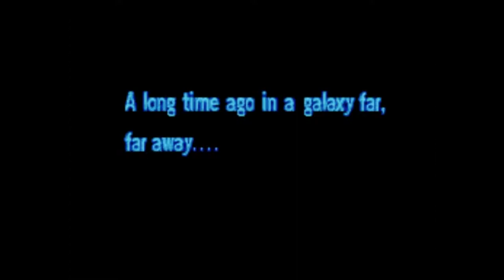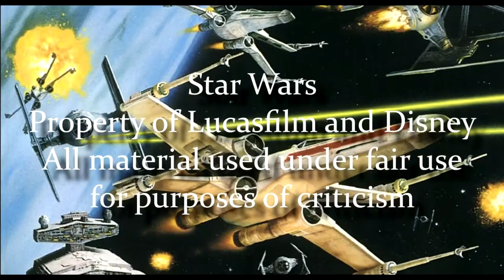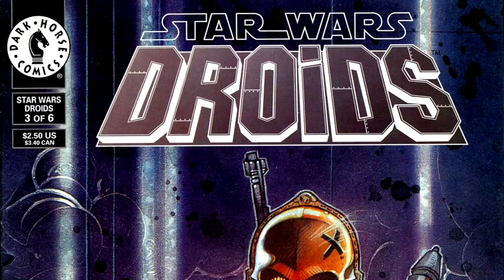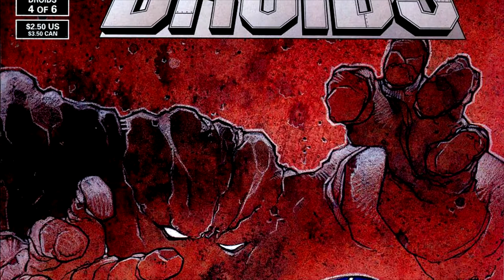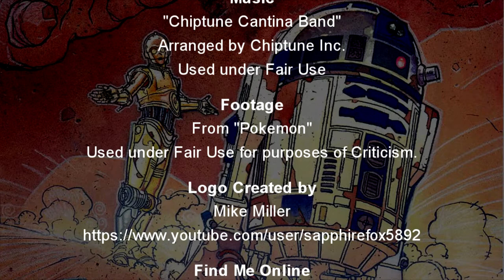Legends of the Force: Episode XIII - Droids The Kalarba Adventures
R2-D2 & C-3P0 get their time in the spotlight in the new expanded universe.

Reference Footage: Pokemon.